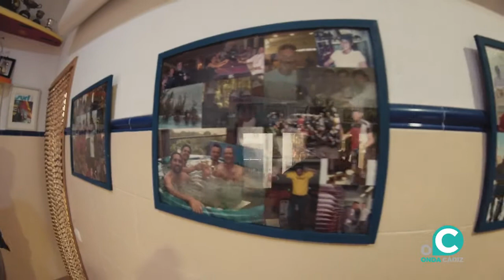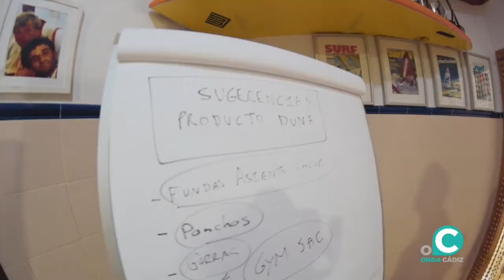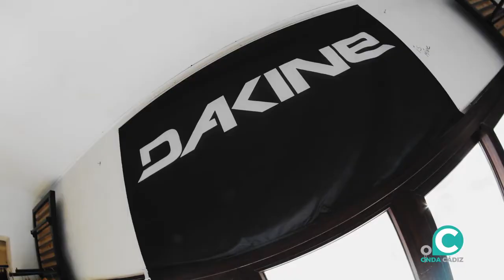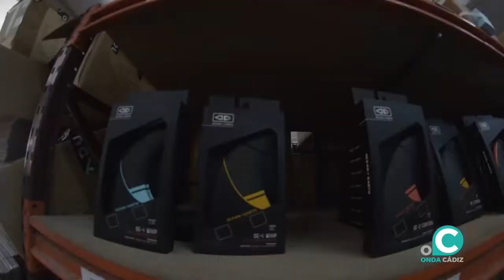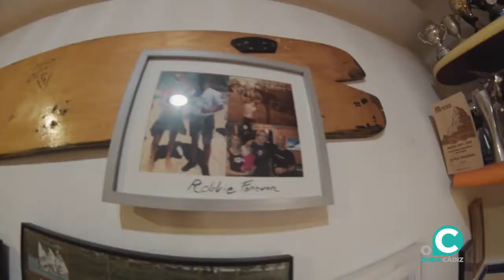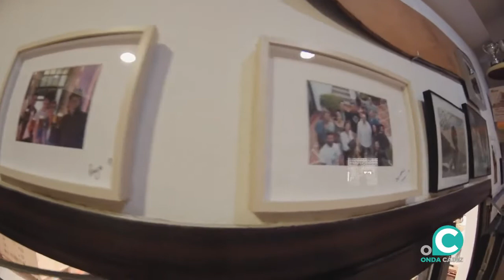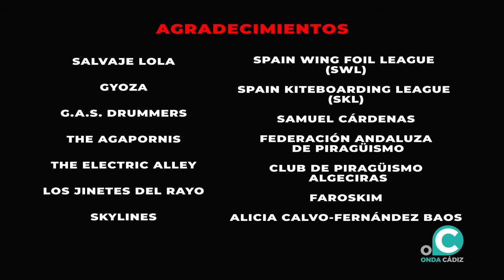BIENVENIDOS A DUNA Trading TARIFA by HORIZONTE SUR 20 01 22 Onda Cádiz TV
Tarifa la Meca del viento, como DUNA Trading empresa de distribución de material deportivo se ha transformado y convertido en una de las empresas más importantes del sector SURF/WINDSURF/KITESURF/WINGFOIL/SUP/WAKEBOARD/MODA.
Bienvenidos al Duna 3.0!!